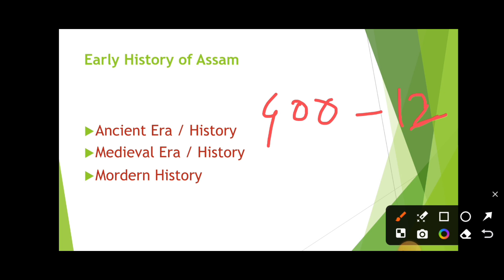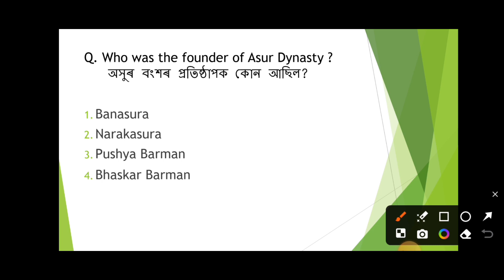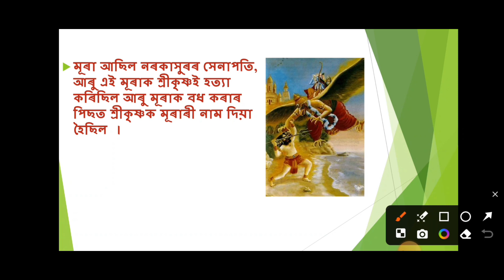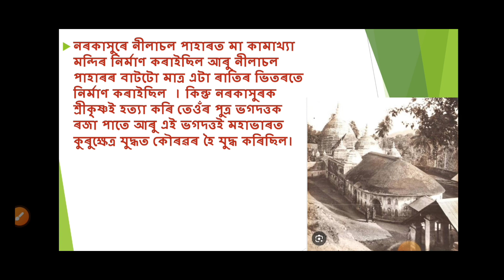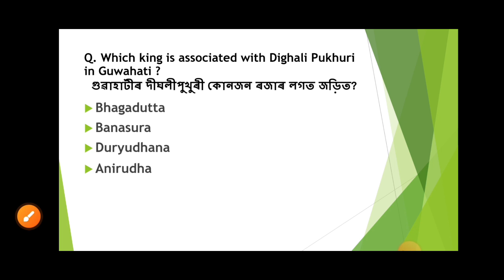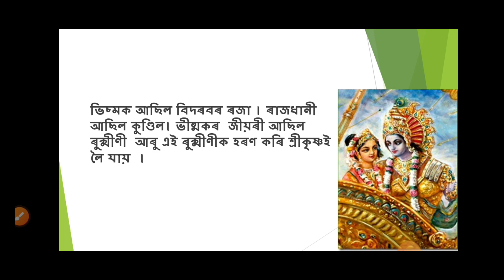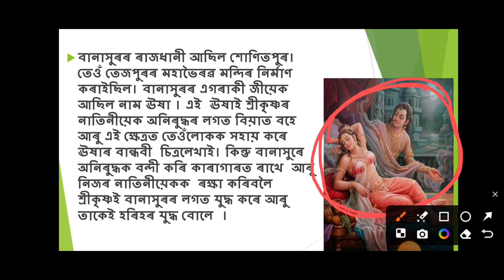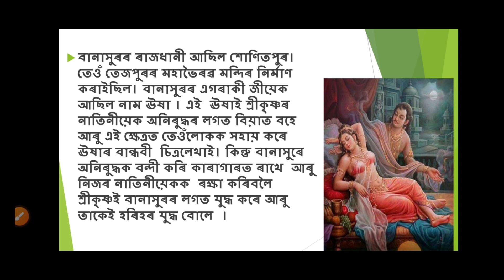Assamese GK / Danava Dynasty To Independent India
assam History
Assam History